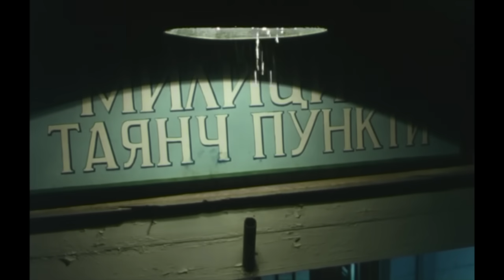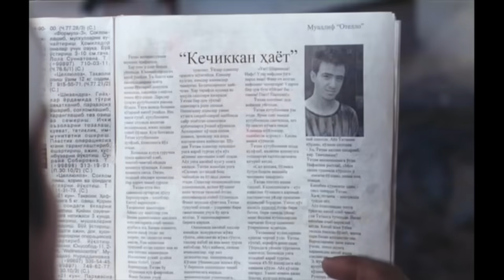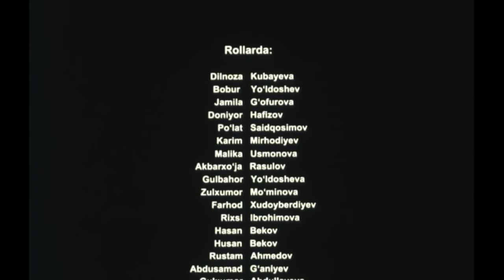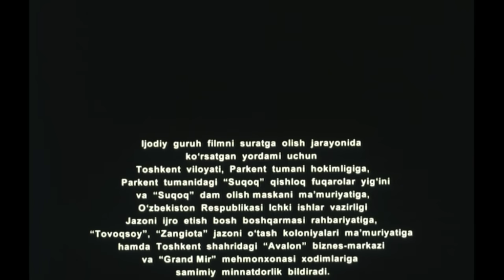Поздняя жизнь | Кечиккан хаёт (узбекфильм на русском языке)